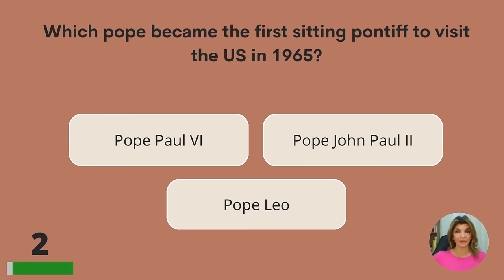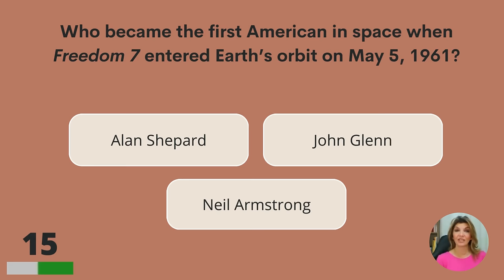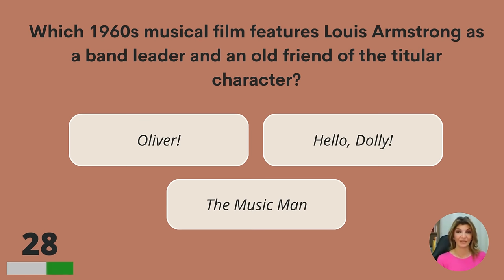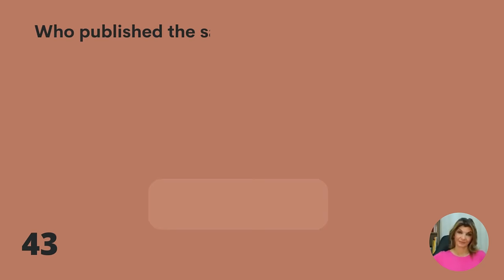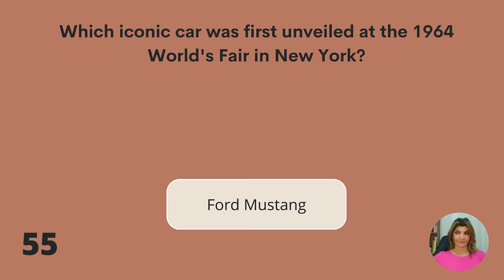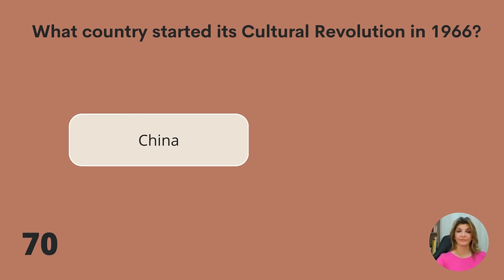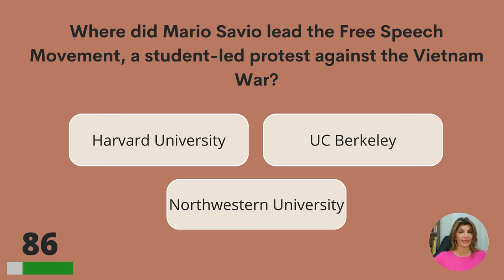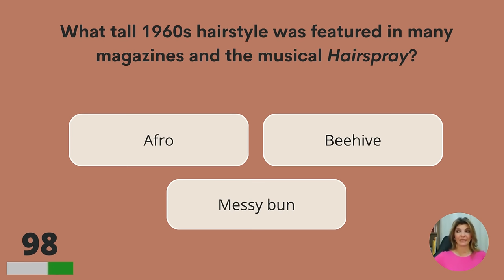1960s Trivia Quiz - Most People Can't Remember Much.. What About You?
What do you still remember from the 1960s? Let's test your memory with 100 questions and answers about the 60s. We hope you like it!

Answer bonus question:
Alan Shepard